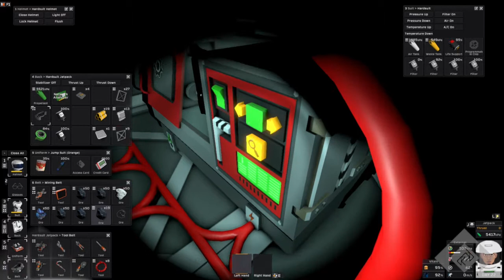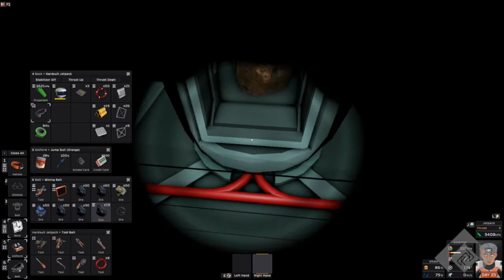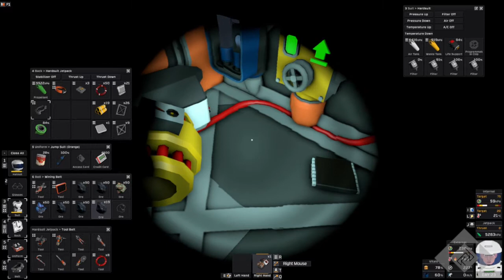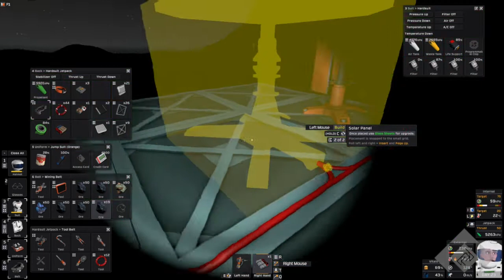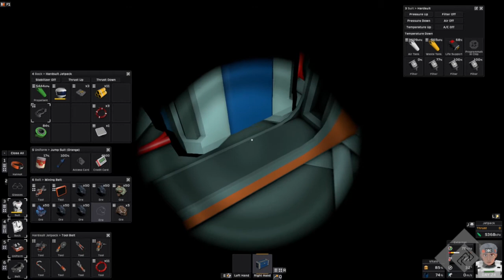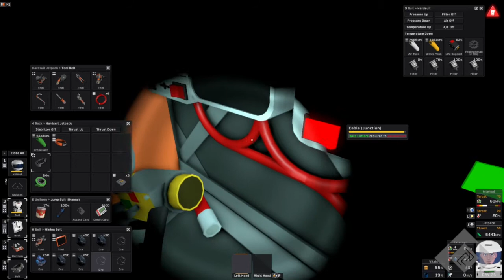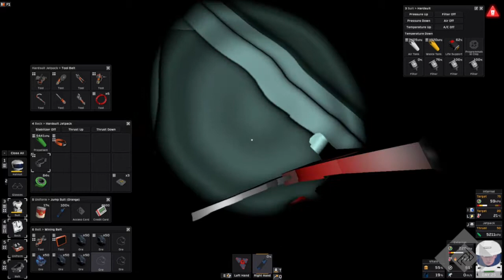Really Gettin' Goin' - Stationeers, Stay Cool in the Heat Longplay - 05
Now that we have steel, and some other resources, it's time to upgrade part of our base, and further ensure our survival... or whatever... Something, something, description... and something else, designed to make you click...